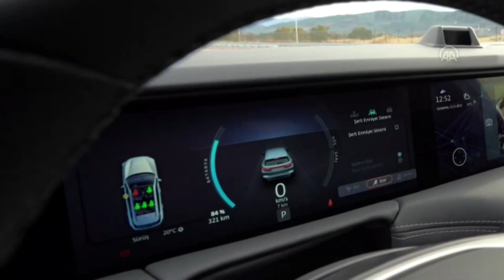TOGG - THE NEW TURKISH CAR - THE PRODUCTION HAS NOW STARTED!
THE TOGG - PRODUCTION HAS NOW STARTED!

THE TURKISH CAR HAS BEEN PRODUCED RECENTLY.

IT SHOULD BE ON THE STREETS IN THE FIRST QUARTER OF NEXT YEAR.

PLEASE LOOK AT THE PRODUCTION OF THE FIRST TURKISH CAR.

PEOPLE ARE IMPATIENT, WANT TO DRIVE THE CAR SOON.